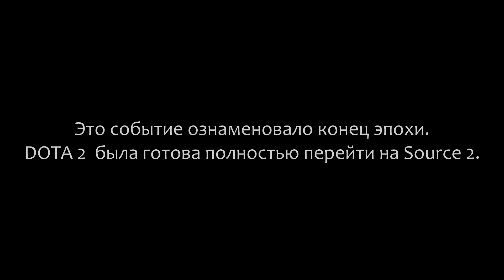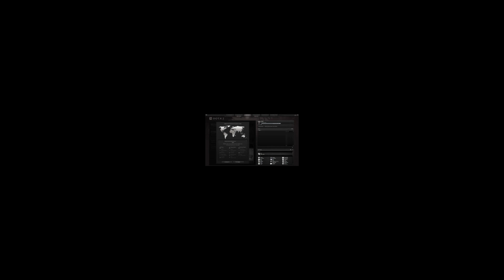Прощай, старая DOTA 2!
Прощай, старая DOTA 2. Скорбим, помним, любим. И...

Да здравствует DOTA 2 Reborn!